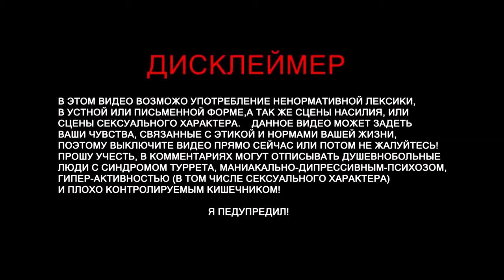Alien: Isolation Прохождение Часть 3: Выйти на связь с «Торренсом» HD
Alien: Isolation

Alien: Isolation Прохождение Часть 3: Космопорт «Ностромо» HD